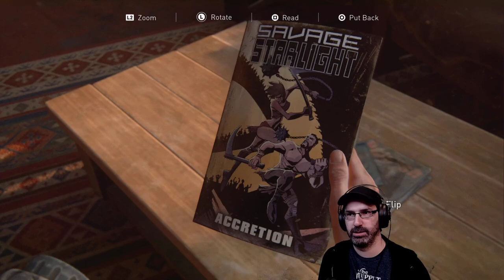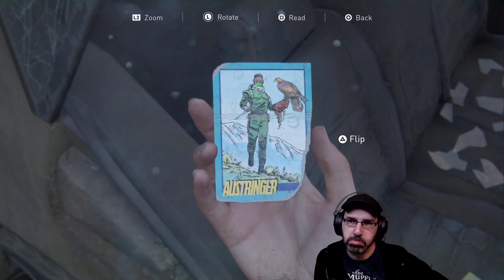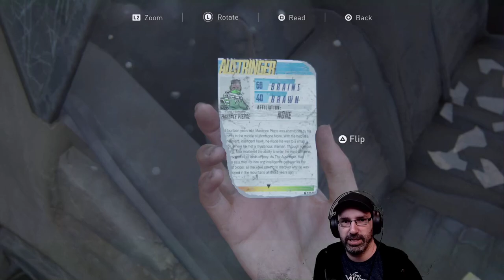Let's Play The Last of Us Part II w/ Bog Otter ► Episode 13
Bog Otter's first playthrough of The Last of Us Part II broadcasted live on Twitch. Watch Bog Otter from 10am-4pm most days over